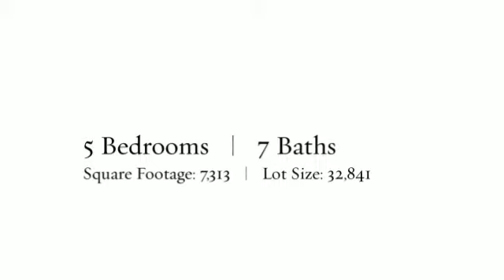3151 East California, Pasadena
This stately 5BR/7BA Contemporary Cape Cod estate is set back from the boulevard w/ lush landscaping & gated circle drive. Situated on a large, level lot, this custom 2 story residence has an imposing double-door entry, elegant living room w/ fireplace, gorgeous formal dining, family room w/ wet bar,  gourmet kitchen w/ granite island & a special master suite w/ sitting room & luxurious master bath. Additional features include dark teak wood floors, 4-zone HVAC, pool, guest house & 4 car garage.